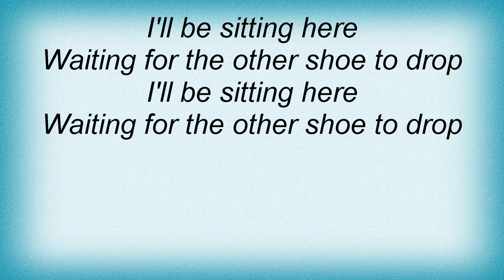Eels - The Other Shoe Lyrics